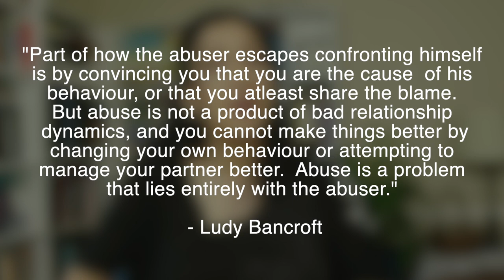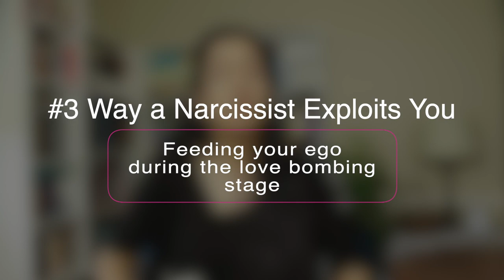How a Narcissist Exploits Your Strengths & How to Safeguard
Narcissists are highly entitled people. We know that their entitlements, plus their lack of empathy, give birth to exploitation.  A narcissist's exploitation is part of their insidious form of narcissistic abuse, and one of the ways they emotionally and/or spiritually manipulate people to get what they want.  Sadly many people are becoming exposed to narcissistic abuse through exploitation in family relationships, friendships, marriages, romantic relationships, workplaces, ministries and also in church.  How can we detect such exploitation and keep ourselves from being exploited, gaslighted and spiritually manipulated again?

In this video, I'm going to share with you how a narcissist exploits your strength in three ways and what you can do to protect and safeguard yourself.

👉 Healing from a narcissistic relationship? Learn more about my group coaching program, “RECOVER YOUR IDENTITY AFTER A NARCISSISTIC RELATIONSHIP,”
Join the waitlist to be kept up to date when enrollment is open! The next enrollment period is August 2023.

FREE GIFTS
📦  Training on 3 Key Ways to Navigate Transition: 👇🏽

1